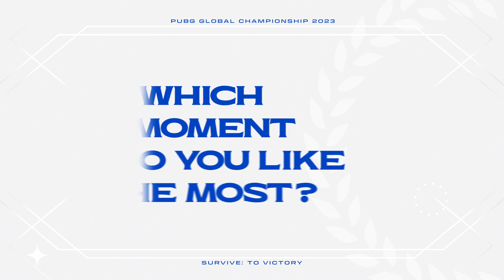Watch out for the snakes 🐍🐍 l PGC 2023 Moments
Check out the epic moments of PGC 2023!
What's your best moment in PGC 2023?

📍 Bangkok, Thailand
🪂 32 teams
📅 18 Nov - 03 Dec
💰 $2,000,000 + Crowdfunding